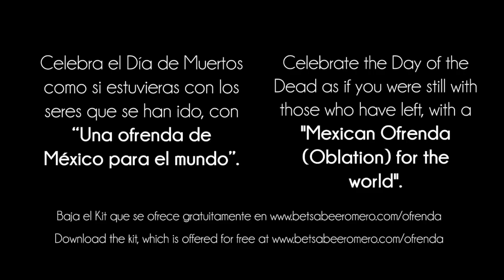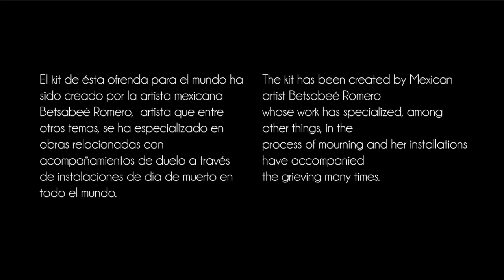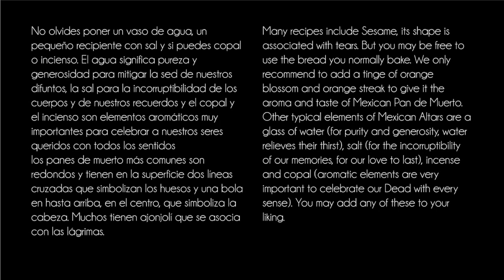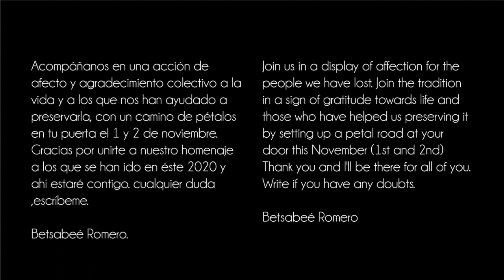01 Video Altar